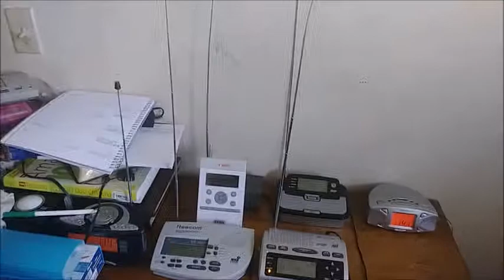Required Weekly Tests-KEC62/WNG637/WWG21/WNG584/KWO37 (EAS #498-502) 10/24/18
I finally pass 500!!!, and i finally halfway until 1,000